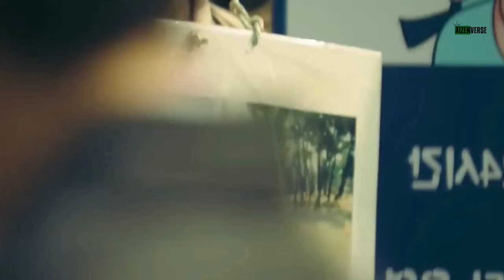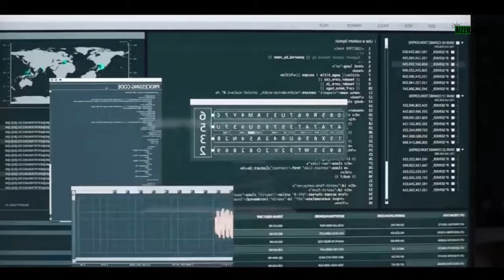TOP 10 Mind-Blowing Sci-Fi K-Dramas You Can’t Miss!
Are you a fan of mind-bending plots, futuristic worlds, and thrilling time-travel adventures? In this video, we dive into the Top 10 Science Fiction K-Dramas You Must Watch! From gripping tales of parallel universes to emotional stories involving AI and dystopian futures, these K-dramas will keep you hooked from start to finish.

Discover hidden gems like Circle: Two Worlds Connected and Are You Human Too?, and fan-favorites such as The King: Eternal Monarch and Memories of the Alhambra. Whether you’re looking for epic action, heartwarming romance, or jaw-dropping twists, this list has something for everyone.

What’s Inside:
🌌 Mind-blowing time travel adventures
🤖 AI and futuristic technology stories
✨ Parallel universes and alternate realities
💫 Stunning visuals and incredible performances
"10 Mind-Blowing Sci-Fi K-Dramas You Can’t Miss!"
"Top 10 Sci-Fi Korean Dramas That Will Leave You Speechless"
"Explore Parallel Worlds: Must-Watch Sci-Fi K-Dramas"
"K-Drama Sci-Fi Hits: 10 Shows You Need to Watch Now!"
"From Time Travel to AI: Top 10 Sci-Fi K-Dramas You’ll Love"
"Discover the Best Sci-Fi K-Dramas: A Must-Watch List!"
"10 Sci-Fi K-Dramas That Will Blow Your Mind!"
"Enter the Future: Top Korean Sci-Fi Dramas You’ll Obsess Over"
"The Ultimate Sci-Fi K-Drama List: Top 10 Picks!"
"10 Science Fiction K-Dramas That Redefine the Genre"

Watch now to explore the best sci-fi Korean dramas that every fan must add to their watchlist!

Timestamps:
0:00 Intro
0:45 #10 Sisyphus: The Myth
2:00 #9 Alice
3:20 #8 Circle: Two Worlds Connected
4:30 #7 Are You Human Too?
6:00 #6 Memories of the Alhambra
7:20 #5 My Holo Love
8:40 #4 The King: Eternal Monarch
10:00 #3 W: Two Worlds
11:30 #2 Signal
13:00 #1 The Silent Sea